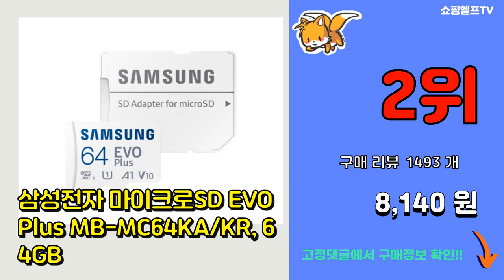블랙박스메모리카드 추천 판매순위 Top10 || 가격 평점 후기 비교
❤️❤️❤️요즘 가장 많이팔린 블랙박스메모리카드 추천❤️❤️❤️

[00:01]
10위. 샌디스크 울트라 마이크로SD SDSQUAR, 256GB [21,640원]

[00:06]
9위. 액센 CLASS10 UHS-1 마이크로 SD 카드, 16GB [5,130원]

[00:11]
8위. 액센 블랙박스용 MSD Black MLC U3 Class10 마이크로 SD 카드, 32GB [7,900원]

[00:16]
7위. 액센 CLASS10 UHS-1 마이크로 SD 카드, 64GB [8,730원]

[00:21]
6위. 삼성전자 마이크로SD카드 EVO PLUS 256G MB-MC256KA/KR, 256GB [19,440원]

[00:26]
5위. 미니보스 블랙박스용 마이크로SD MLC 메모리카드, 128GB [17,470원]

[00:31]
4위. 에어나인 블랙가디언 자동차 블랙박스 MLC microSD 메모리카드, 64GB [9,900원]

[00:36]
3위. 마이크로SD카드 EVO PLUS 32G MB-MC32GA/KR, 32GB [6,400원]

[00:41]
2위. 삼성전자 마이크로SD EVO Plus MB-MC64KA/KR, 64GB [8,140원]

[00:46]
1위. 삼성전자 마이크로SD카드 MB-MC128KA/KR, 128G [14,020원]